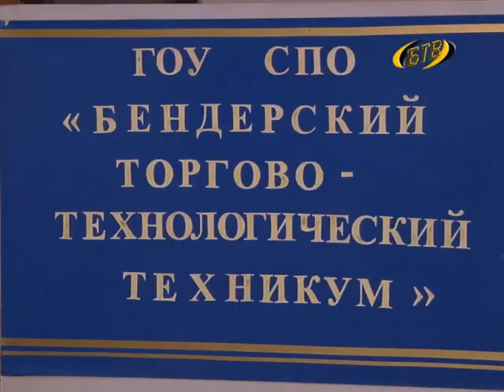В Бендерах стартовала декада молодежи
«Здоровая молодежь – здоровая страна» - под таким девизом стартовала декада молодежи. Торжественное открытие состоялось в городском дворце культуры имени Павла Ткаченко.